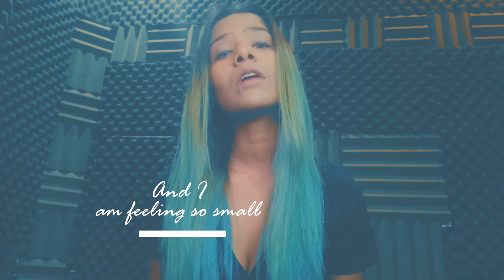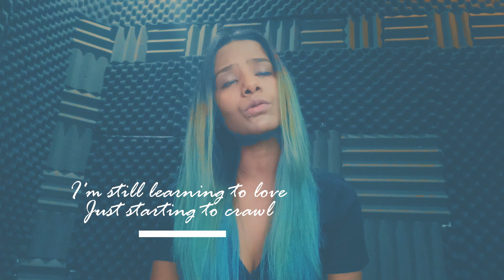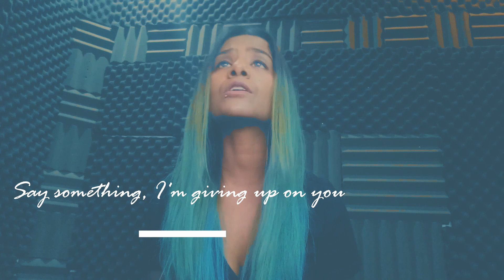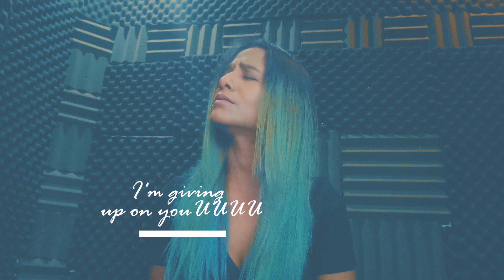A Great Big World, Christina Aguilera - Say Something | Rainy US | Cover Song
lyrics:
And anywhere, I would have followed you
Oh, oh, oh, oh say something, I'm giving up on you
Say something